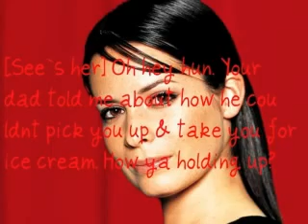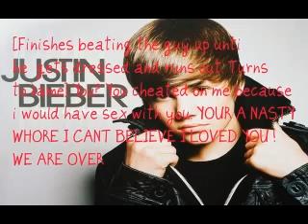One Night At Band Camp S1.E1. |WERE OVER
Hey you guys! Alot of crazy things are going on with My Life Now so that will be out soon but for now, Here is ONABC. As for the intro, I dont know what was up with the download she sent me, But i`ll try it again. I also tryed Clip Converter but it dint work either. Heres the intro it was suppose to come after the first transition. If you dint understand, I n this show: Jamie was dating Justin. But Jamie is a major slut and wants to sleep with justin. But he dosent. So she cheates on him in the bathrrom with a random guy, He beats him & then breaks up with Jamie. Nathan is a man whore and player (Sorta like Ricky from secret life) But i dont know how to show that yet. THANSK FOR WATCHING & PLEASE SUBRICBE!
-Kass